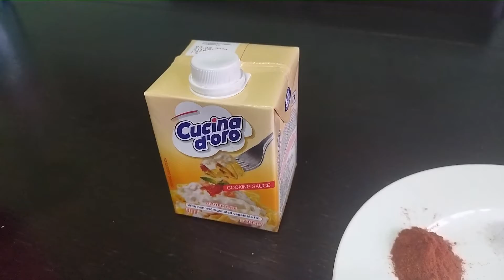Leurda cu iz de primavara ala Lai cu carne de porc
sa fiti sanatosi pofta buna